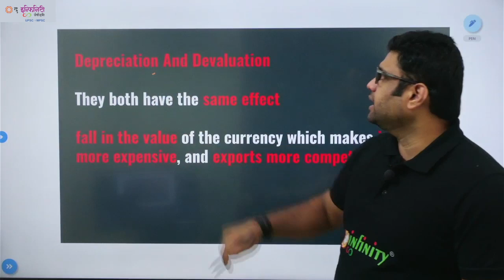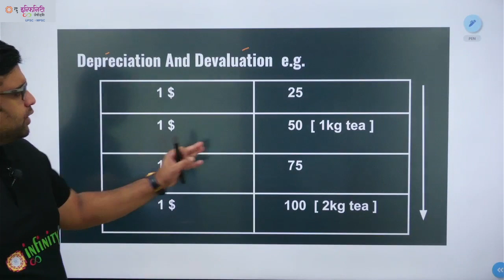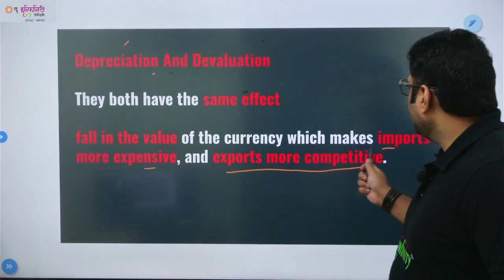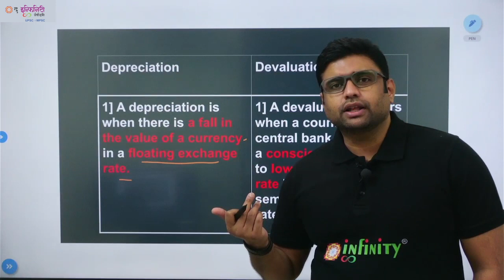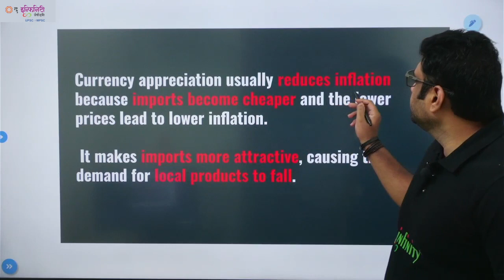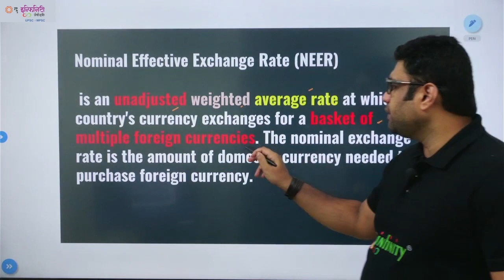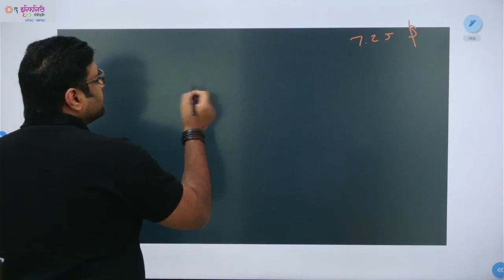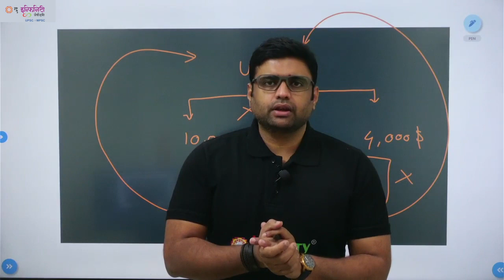परकीय विनिमय दर | Foreign Exchange Rate | combine exam economics|type of exchange rate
🎯.30 एप्रिल रोजी होणाऱ्या
NONGAZETTED
COMBINE GROUP B + GROUP C
पूर्व + मुख्य परीक्षेच्या तयारीसाठी
परिपूर्ण ONLINE + OFFLINE बॅच
🎁🎁.पूर्व + मुख्य परीक्षा स्पेशल बॅच🎁🎁

🗓 Batch Starts From 19 DEC 2022
⏰ Time:  03.00 Pm ते 07.00 Pm

🎁🎁.पूर्व परीक्षा स्पेशल बॅच🎁🎁

🖌. OFFLINE + ONLINE बॅच जॉईन करण्यासाठी नाव नोंदवा :-